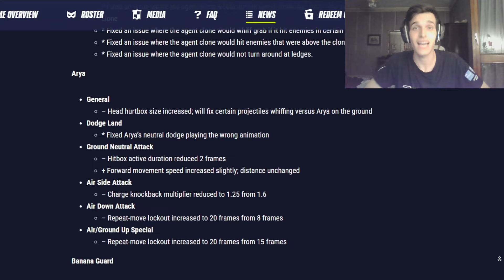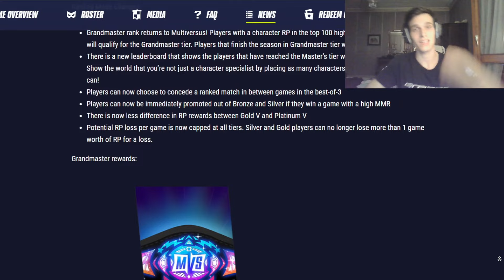Si eres MAIN FINN en MULTIVERSUS TIENES que VER ESTE VIDEO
Lo de la nueva actualización de multiversus ¿qué es? Finn esta literalmente muerto tras el nerf a su ataque más importante